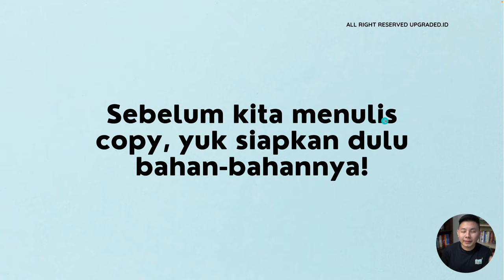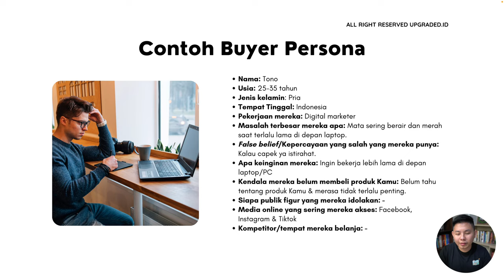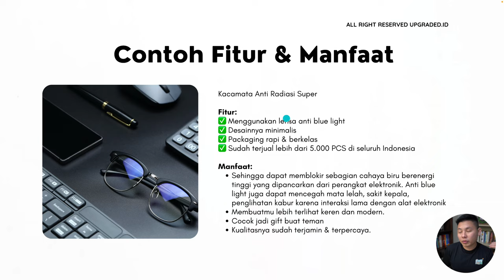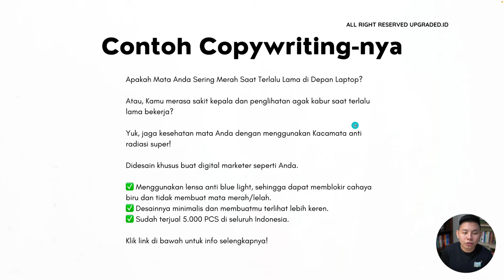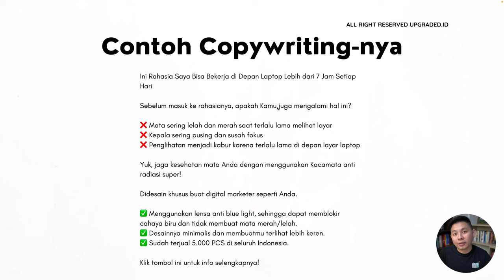Copywriting untuk Jualan Kacamata Anti Radiasi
Bagi para pebisnis digital atau digital marketer pasti tidak asing dengan kacamata anti radiasi. Ternyata dari keresahan kita menggunakan kacamata radiasi juga dapat menghasilkan cuan loh! Dengan membuat copywriting yang menarik seperti yang kita pelajari di video ini, kamu dapat menghasilkan cuan dengan kacamata anti radiasi!